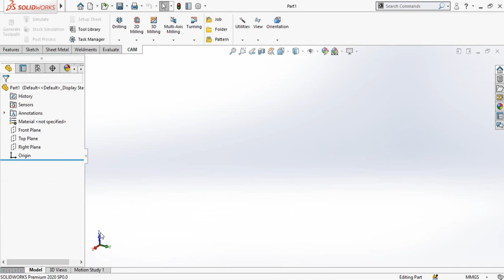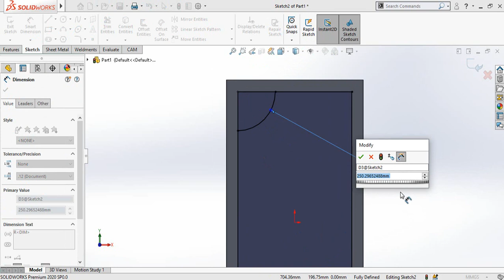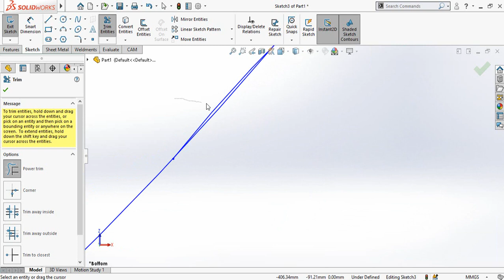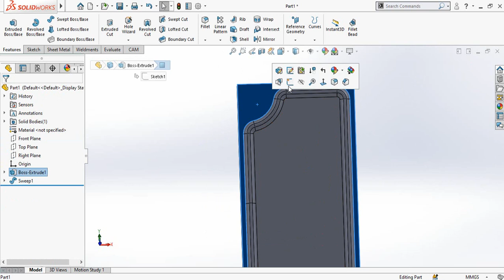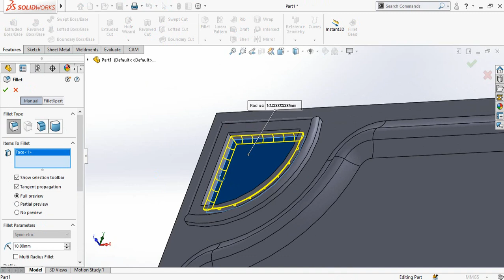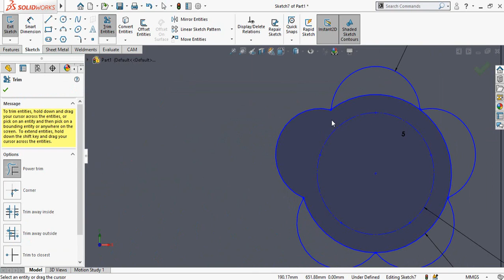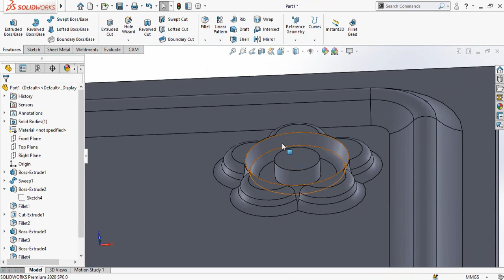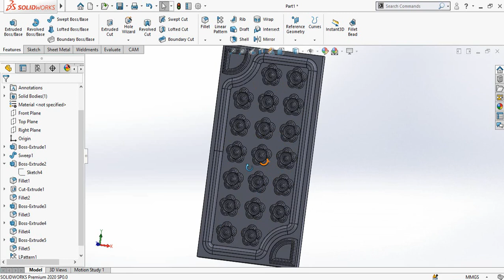SolidWorks 3D Wooden Door Design Tutorial for CNC Router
In this video you will learn how to design a wood door design in solidworks for CNC Router Machining.

1. SolidWorks                                                         2. Hydro Power
3. FYP Designing and Manufacturing.               4. Electrical Engineering
5. 3D Printing                                                         6. Low RPM Alternators
                                7. Manufacturing of Hydro Turbines